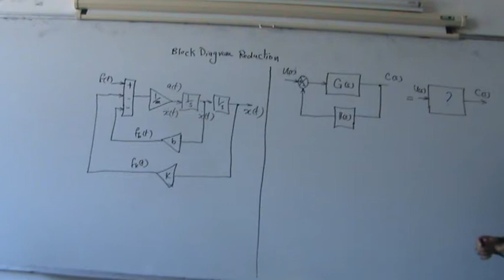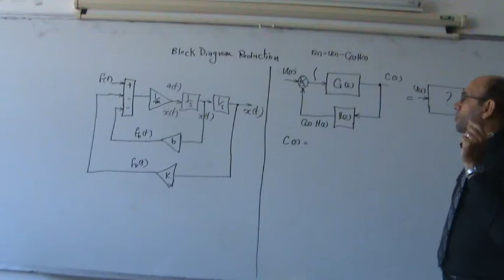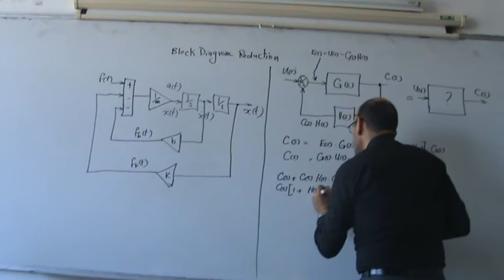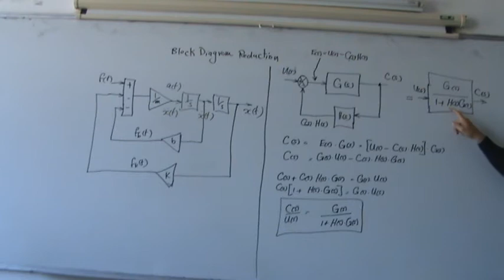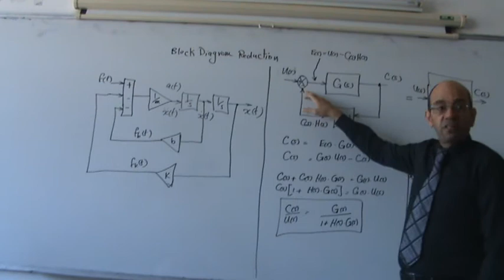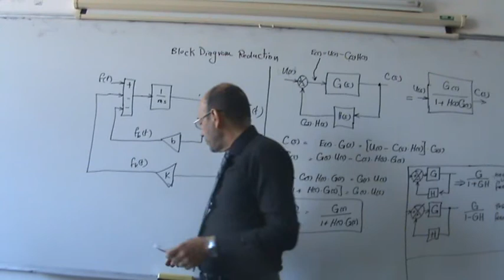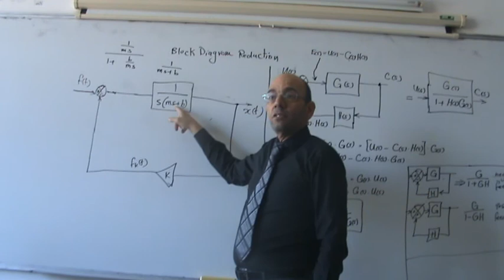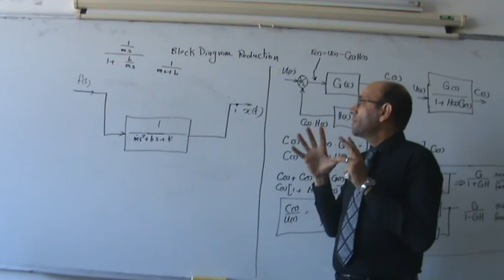Finding the block diagram from basics, Part II: finding the transfer function, 10/11/2013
This video presents a different approach to finding the transfer function.  It develops the small blocks for the system from basic principles (e.g., Newton's second law, KVL, KCL).  In this second part the block diagrams is then simplified to find the final transfer function.  This diagram, is also suitable for insertion into a Simulink model as well.